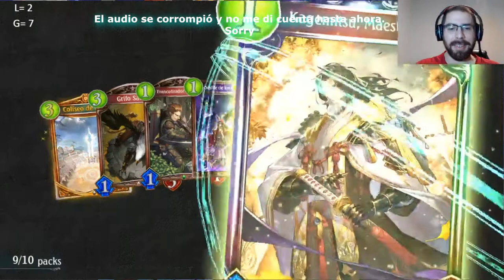118 sobres de Ultimate Colosseum | El micrófono se rompió más que mi voz | Shadowverse en Español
El micrófono se rompió más que mi propia voz y ha quedado un vídeo terrible aun editando el audio para que se me entienda algo... sorry